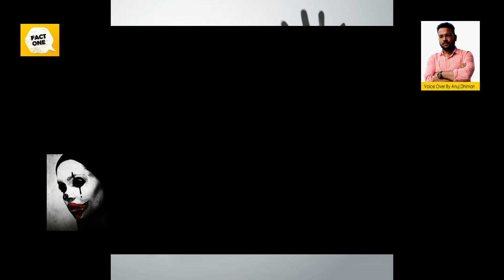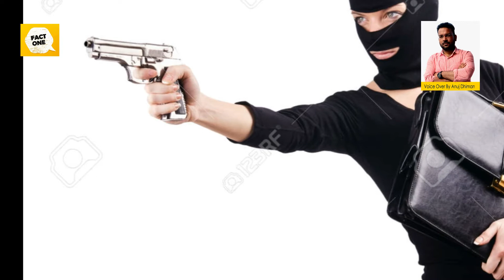प्यार में पागल लडकिया जिन्होंने अपने परिवार को मार दिया | Psycho Girl Killed Our Family | Fact One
आज कल एक खबर की बहुत चर्चा है वह है शबनम के बारे मे क्यूकी उसने अपने प्रेमी के साथ मिलकर अपनी पूरी फैमिली को मार दिया था और अब उसकी फासी होने वाली है शबनम ही अकेली ऐसी नही है जिसने ये किया है और भी महिलाये है जिन्होने ऐसे काम किये है दोस्तो दिलवाले फिल्म की एक शायरी है मुझे तो अपनो ने लूटा गैरो मे कहां दम था ये कहावत इन औरतो के लिए इक दम सही है दुनिया मे परिवार से बढकर कुछ नही है और परिवार की परिभाषा औरतो से शुरू होती है कहते है की एक औरत चाहे तो धर को जन्नत बना सकती है औरत चाहे तो जहन्नुम, भारत मे कुछ औरते रही है जिन्होने ऐसा करके दिखाया है जिन्होने ने अपने प्यार को पाने के लिये अपने पुरे परिवार का कत्ल कर दिया और वह आज जेल मे है तो आज हम बात करेगें  ऐसी ही औरतो के बारे मे जिन्होने अपने प्यार के अपनी पूरी फैमिली को खत्म कर दिया ।

कितनी भी शिददत से तुम निभा लो रिश्ते
बदलने वाले तो एक दिन बादल जाते है

5. इन्दौर मे डबल मर्डर 18 दिसम्बर 2020
4. रोहतक मे 7 लोगो का मर्डर 20 सितम्बर 2009
3. बदांयू मर्डर केस 5 सितम्बर 2016
2. बंगलूर मर्डर केस 18 अगस्त 2019
1. शबनम केस 15 अप्रैल 2008

तो ये थी भारत की वह औरते जिन्होने अपने परिवार के खून से होली खेली और उनको हमेशा के लिए सुला दिया इन सब घटनाओ के बारे मे जानकर मेरा भी मन बहुत दुखी है नमास्कार मिलते है विडियो मे धन्यवाद